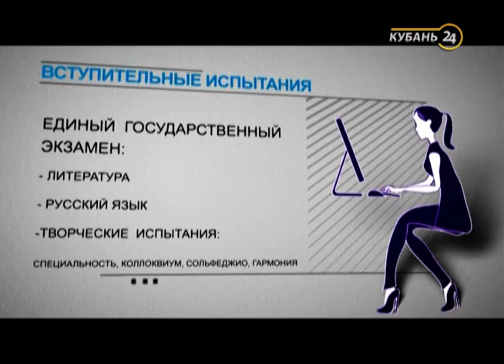25.06.17 Программа «Выбирай». Музыкант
Программа «Выбирай» даст возможность телезрителю увидеть профессию изнутри и ответить на многие вопросы старшеклассников и их родителей. Какие школьные предметы нужно знать в совершенстве, чтобы стать менеджером по туризму? В каких учебных заведениях края обучают профессии геолога или зоолога? Сколько человек в среднем претендуют на бюджетное место? Какую заработную плату получает специалист определенной отрасли в масштабах Краснодарского края и страны в целом? Насколько востребована эта специальность сегодня?